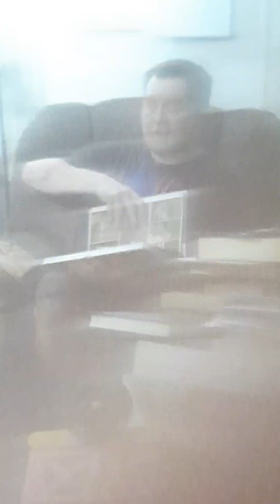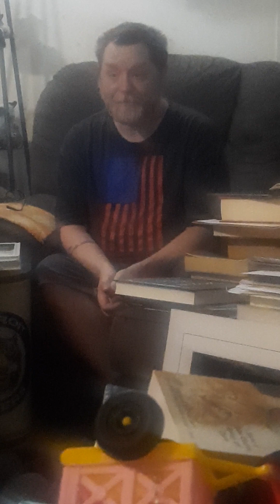MARVEL-ous team-up with @tadreadsbooksstuff A Righteous Thirst for Vengeance, issues 4-6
buddy read with @tadreadsbooksstuff

A Righteous Thirst for Vengeance by Rick Remender